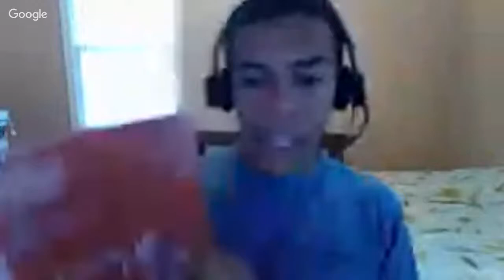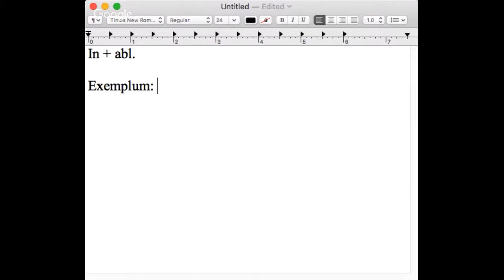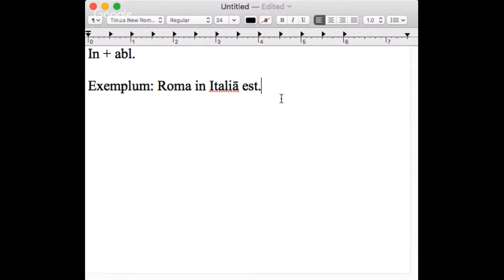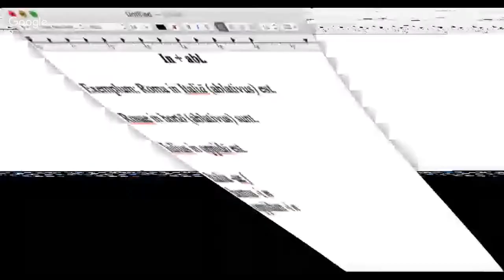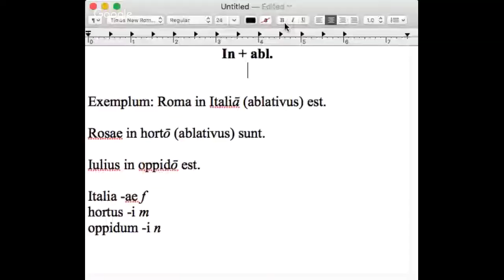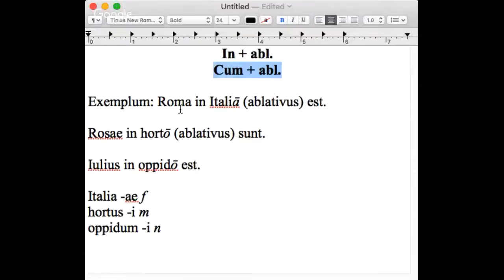Lingua Latina, Familia Romana, Cap. V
Exercises 1-5 in Exercitia Latina I.

Reading and explanation of Chap. V lines 47-105 of Familia Romana.